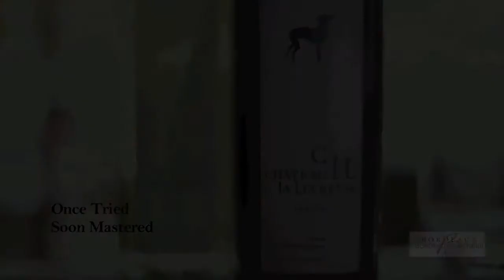Château La Levrette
In 2004, brother and sister team, Laetitia and Arthur Mauriac, decided to embark on a new adventure and make their own wine. Descendents of the Nobel Prize-winning author, François Mauriac, they chose a fantastic tongue-in-cheek name for their wine, Château La Levrette. The English translation is the noble greyhound dog, which represents values such as elegance, hardwork and fine breeding. To give you a hint regarding the reactions of the women in the video, the name has a very cheeky double-meaning in French that refers to a position in the Kama Sutra...